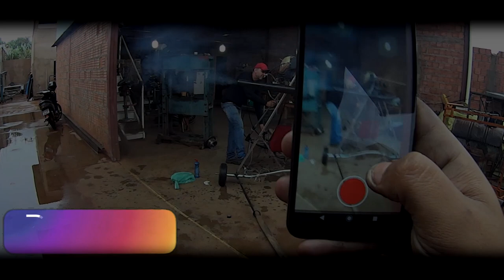FIZERAM DRIFT NO MEU CHEVETTE(rucula) E EU FUI DE CARONA #66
Tive Coragem De ir De carona No Chevette No drift Primeira e ultima kkkk

Canais Parceiros!!

Placa Mãe Gigabyte H61m-s1

Três HD De 500GB

Placa De Video RX580 8gb Aorus

Fonte EVGA 500 Wats 80 plus

Editor De Videos Sony Vegas 16

Editor De Imagens Photoshop 2016